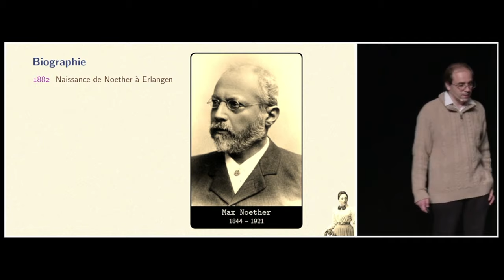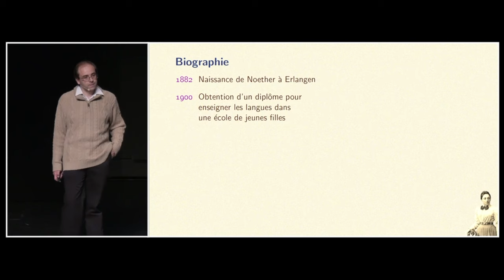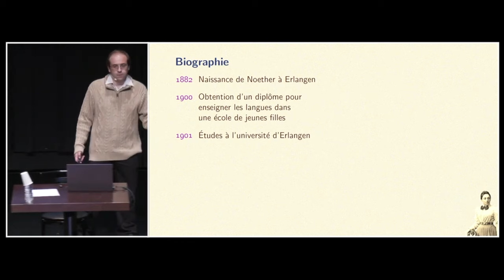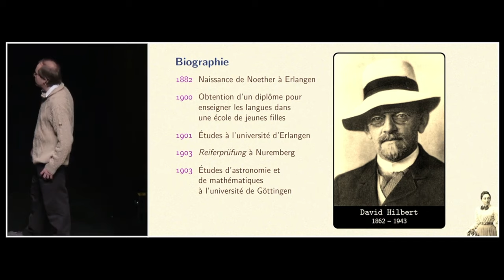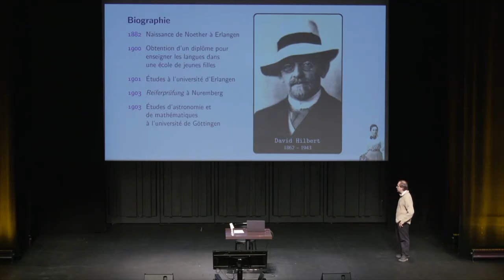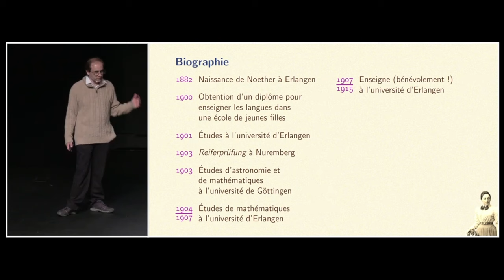"Les idéaux d'Emmy Noether" par Xavier Caruso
À l'aube du XXème siècle, les mathématiques connaissent d'importantes percées dans tous les domaines : en théorie des nombres, en géométrie, en topologie, en analyse, en logique, en algèbre.
C'est dans ce contexte que se placent les travaux de la mathématicienne Emmy Noether. Elle comprend mieux que quiconque que le formalisme algébrique fournit des outils très puissants et très généraux pour reformuler, établir des liens, comprendre en profondeur et finalement résoudre les principaux défis mathématiques de son époque.

Par sa généralité, sa profondeur, sa justesse et sa pertinence, l'œuvre d'Emmy Noether est aujourd'hui considérée comme l'une des œuvres majeures des mathématiques du début du XXème siècle.

Conférence du cycle "Un Texte, Une Mathématicienne" de la Société Mathématique de France, donnée le 20 mars 2024 à la Bibliothèque Nationale de France.